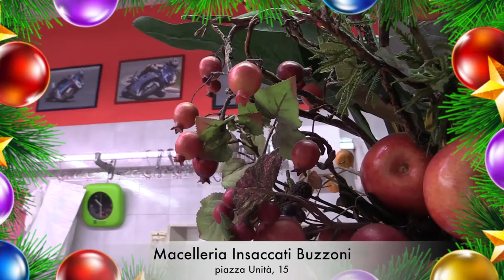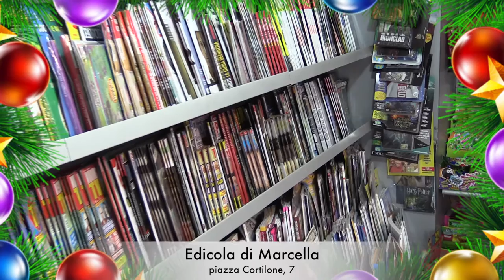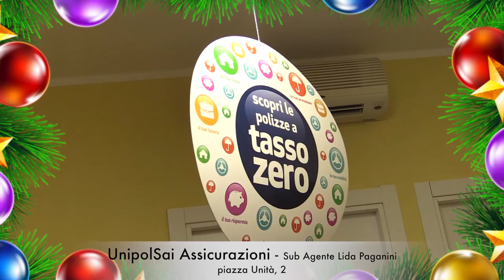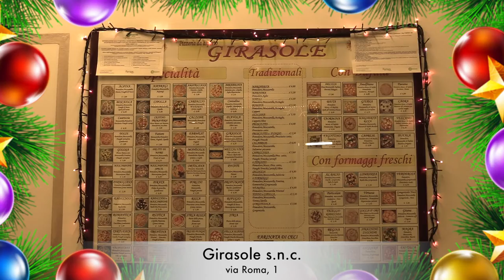Auguri natalizi 2016 - ATTIVITA' DI FORMIGNANA